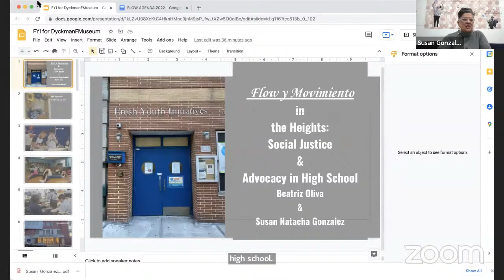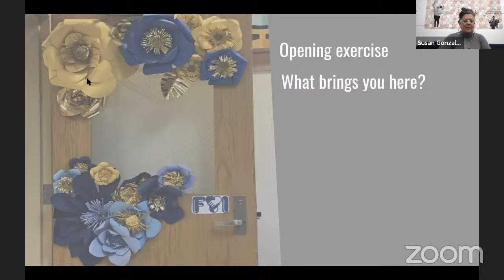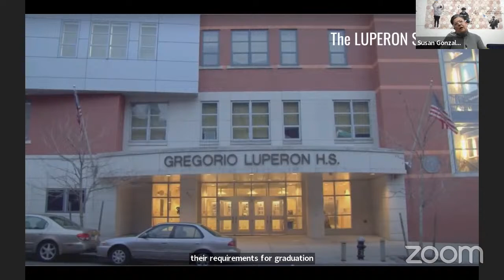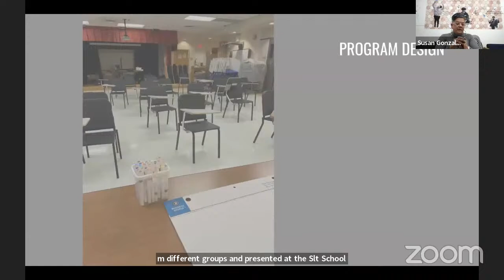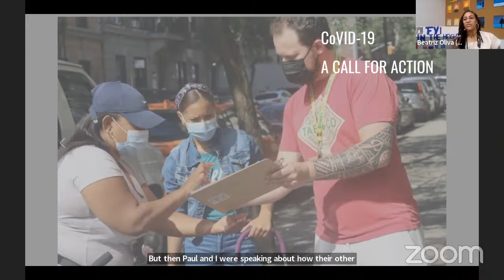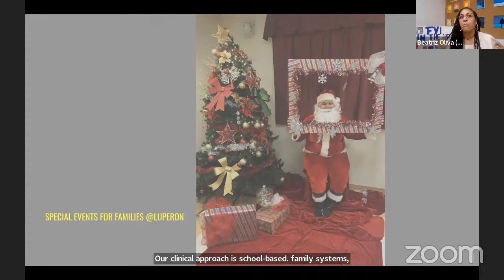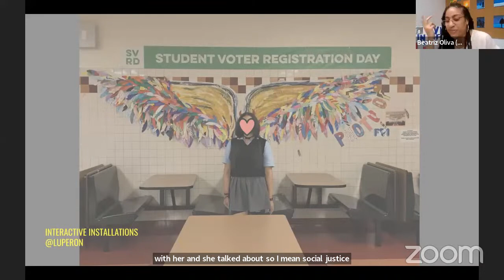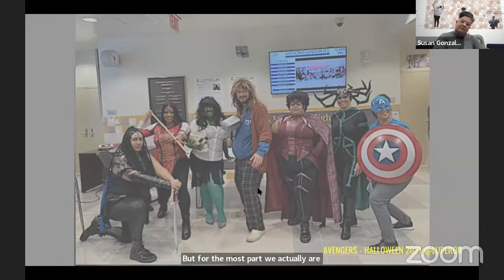Flow y Movimiento in the Heights: Social Justice & Advocacy in High School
By Susan Natacha Gonzalez, MA, ATR, MS Ed and Deputy Director of Institutional Growth at Fresh Youth Initiatives and Beatriz Oliva, LMHC, PhD student and Clinician at Fresh Youth Initiatives.

The daily practice of social justice requires discerning the needs of those we serve.  How can organizations assess, and respond to community demands to develop programs and provide support for participants and families?  The provision of academic programs, non-traditional social-emotional and mental health services within the academic setting will be explored.